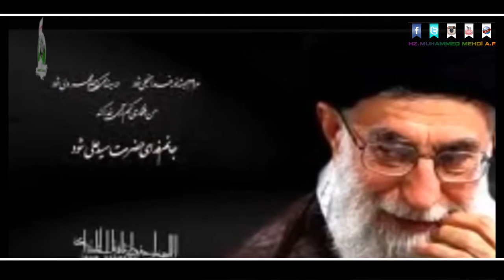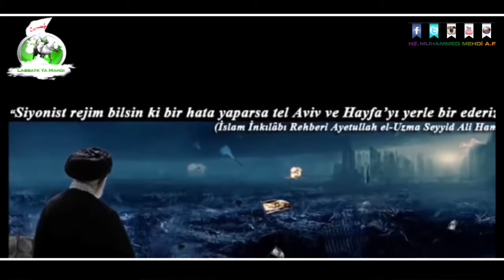Seyyid Khamanei | Hamaney | (Çok Güzel)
Seyyid Khamanei | Hamaney | (Çok Güzel). Labbayk Ya Mahdi'nin Katkılarıyla. Beğenip-Paylaşalım. Allah rehberimizi başımızdan eksik etmesin inşaallah.